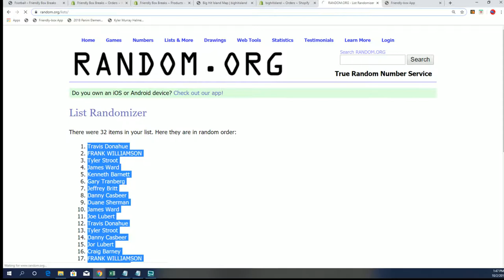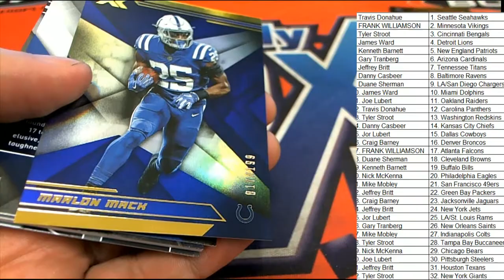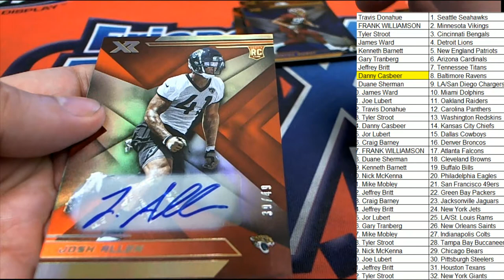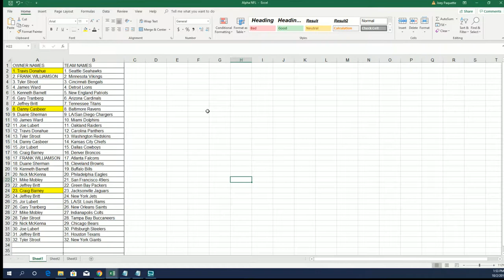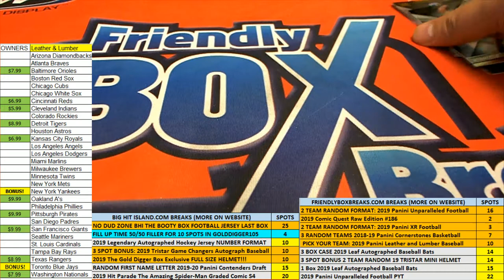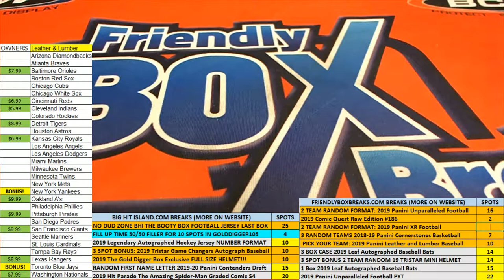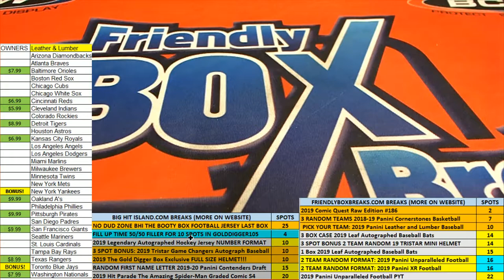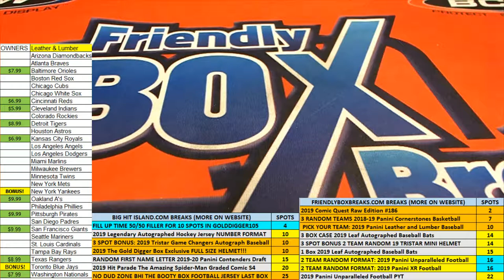2019 Panini XR Football Hobby Box ID 19XRFB106